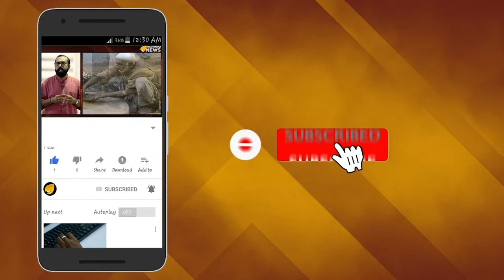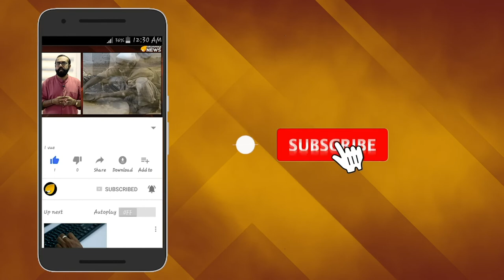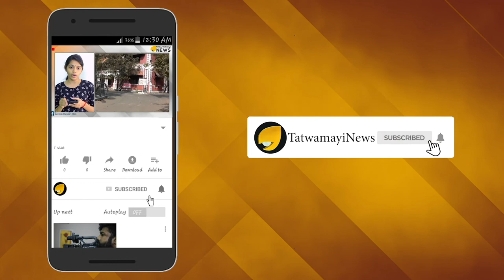വിവാഹപ്പന്തല്‍ ഉയരേണ്ട വീടായിരുന്നു അതിക്രൂരനാണ് പ്രകൃതി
വിവാഹപ്പന്തല്‍ ഉയരേണ്ട വീടായിരുന്നു
അതിക്രൂരനാണ് പ്രകൃതി

മലപ്പുറം കവളപ്പാറ പ്രദേശത്തെ വീടുകളെല്ലാം അതീവശോകമയമാണ്. ഉരുള്‍പൊട്ടല്‍ തകര്‍ത്തത് പ്രദേശത്തെ നിരവധി കുടുംബങ്ങളെയാണ്. പ്രദേശത്തെ വീട്ടുകാരില്‍ അവശേഷിക്കുന്നത് വിരലിലെണ്ണാവുന്നവര്‍ മാത്രം.